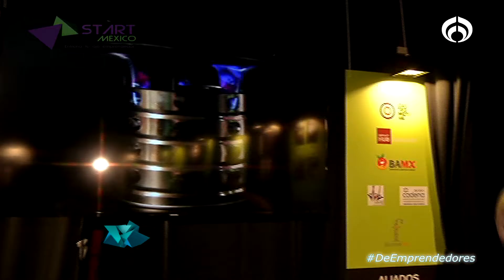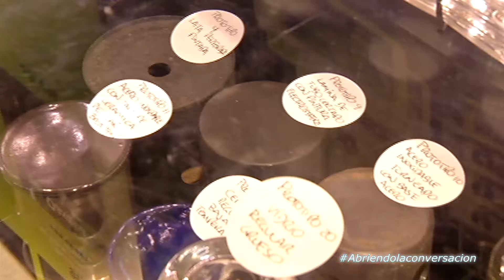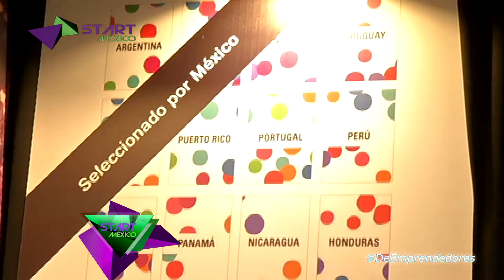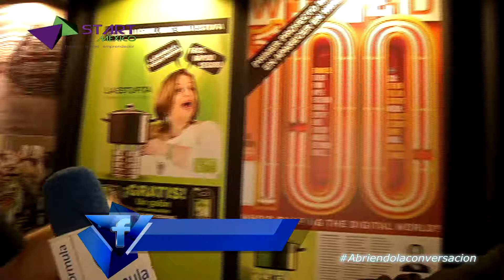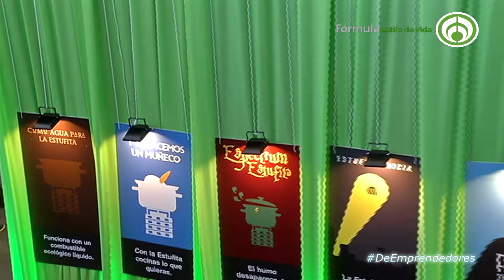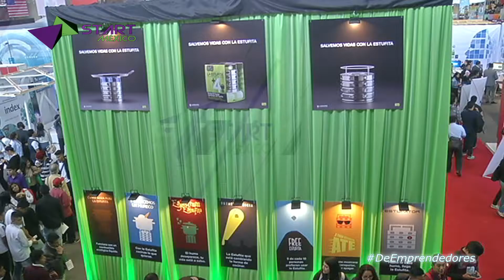Start Mexico Presenta a "la Estufita"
la estufita es:

una estufa portátil de alta resistencia que funciona con un combustible ecológico.

Al día de hoy es la solución más económica, ecológica y eficiente para combatir la intoxicación generada por respirar el humo de leña al cocinar en lugares cerrados.

Datos técnicos estufita:
•Pesa 1.33 kg.
•Temperatura: 320ºC.
•Tiempo de vida: 2 años.
•Consumo mensual de combustible: 2 a 3 galones por familia.
•Carga una olla de 70 kg.
•La tapa permite apagar la estufita en segundos.

Datos técnicos combustible:
•Combustible ecológico líquido de alta eficiencia y baja emisión de contaminantes: 7 ppm (partículas por millón) VS. 750,000 ppm que genera cocinar con leña.
•Combustible presentación galón: rinde 24 hrs. de fuego continuo sin humo.
•Combustible presentación litro: rinde 5 hrs. de fuego continuo sin humo